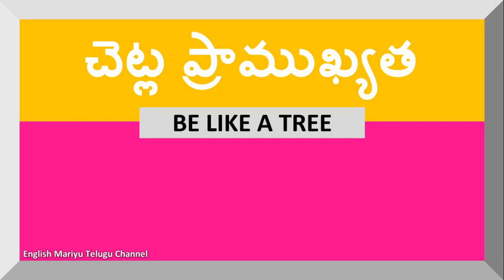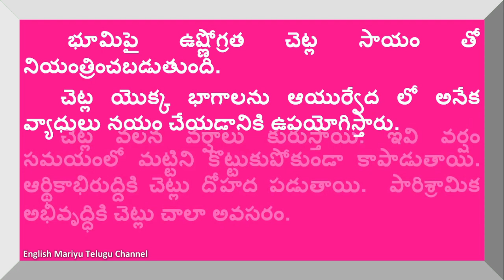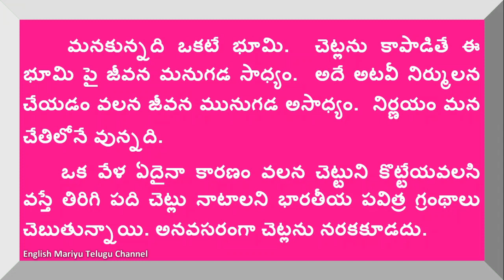Essay on Importance of Trees in Telugu | Speech | Few Lines on Importance of Trees in English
This video provides you a speech or essay about Importance of Trees in Telugu.  This video is created especially for Telugu people.